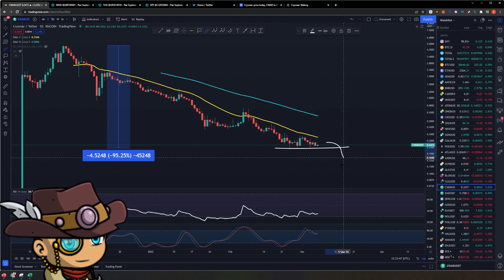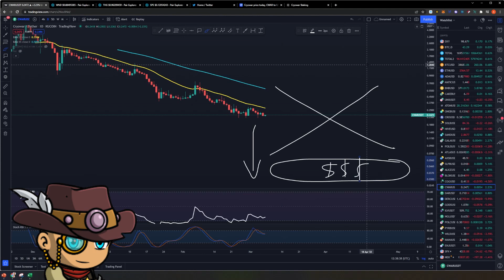Cryowar CWAR: Revising our bear phase game plan | Technical Analysis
The Bitcoin price action continues to be weak. Let's look at Cryowar to see where we are, what opportunities are available and more importantly, what to do moving forward so we can plan out the best strategies for this investment.